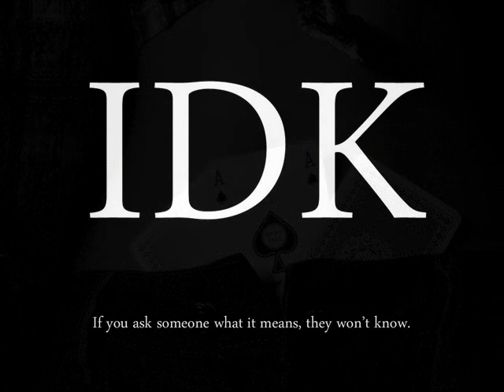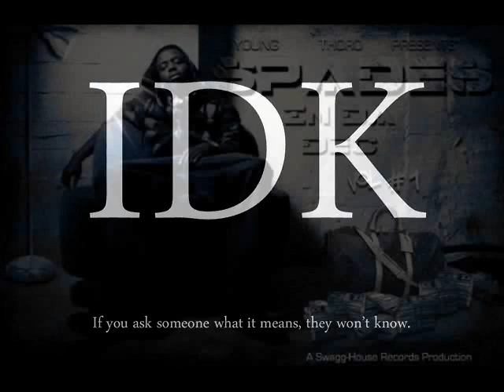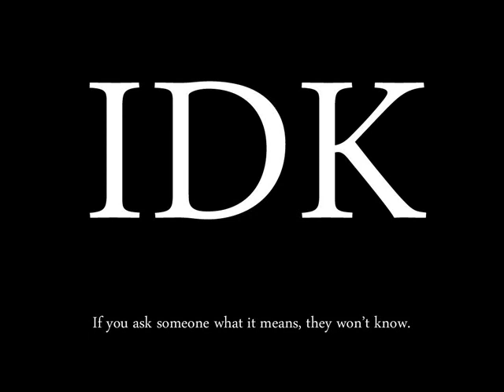Zeric - IDK (Rough Mix)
Rebuilding relationships everyday!!
Rebuilding relationships everyday!!
Rebuilding relationships everyday!!
Rebuilding relationships everyday!!